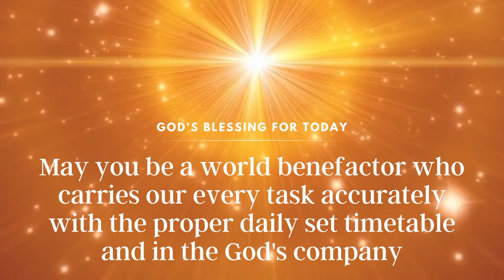Embodiment of Truth (Feb 14, 2023)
We are a Silicon Valley branch of Brahma Kumaris World Spiritual Organization in the USA, dedicated to help people bring their most positive energy and deepest personal values into their daily lives. Raja Yoga meditation is the vehicle to explore and emerge the inner resources.
The organization is located in Milpitas, CA, USA.

All courses, classes, retreats we offer are free of charge

We do not charge a fee for our courses and retreats. However, we welcome contributions.